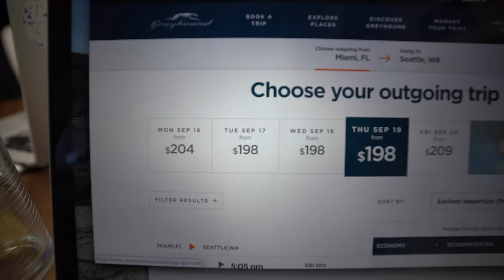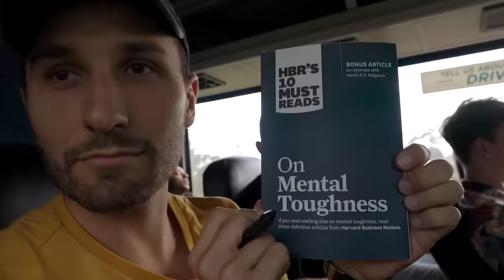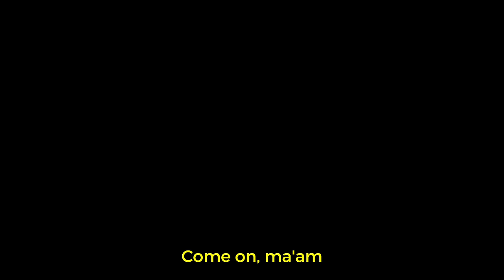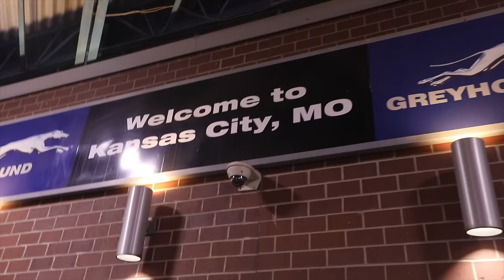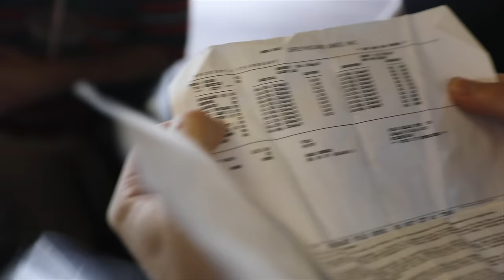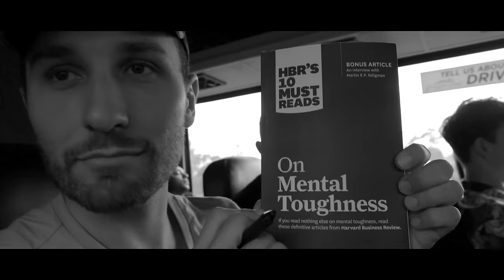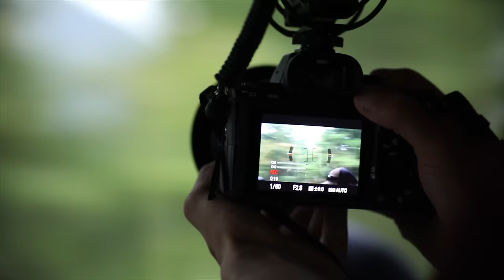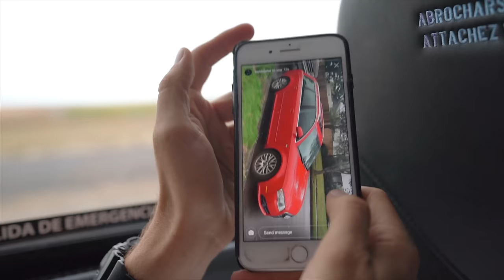I Took The Longest Bus Ride in America... 84HRS OF HELL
Seek Discomfort // Lululemon Collab LIVE FOR ONLY 72 HOURS!

This... Was probably a terrible idea. We found out about this bus ride a few months ago and have been trying to find a time to do it... And the day... Was finally upon us.

Editors: Thomas Brag, Thomas Dajer, Cam Peddle, Bryce Perry